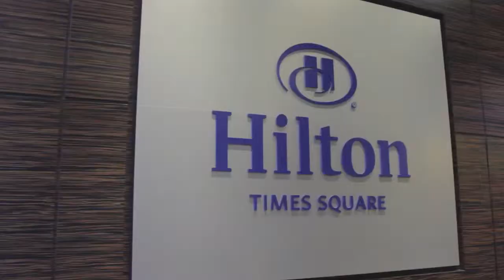Amy O'Connor, Cloudera | Big Data New York City 2014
Amy O'Connor, Cloudera at BigDataNYC - theCUBE's 5th Birthday Party with Jeff Frick